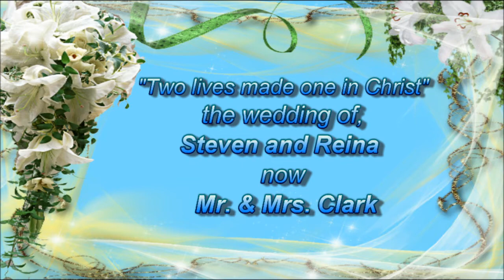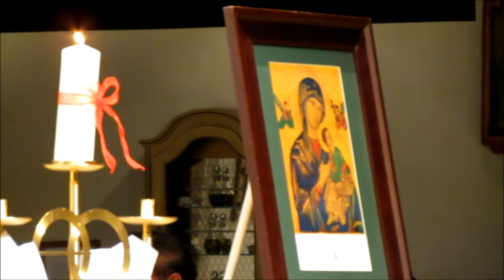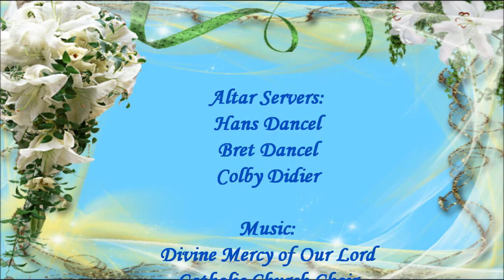Video: Wedding of Steven and Reina Clark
The wedding of Steven Clark and Reina Bacolod in union Mr. and Mrs. Clark.

Wedding service Presider Officiating Priest: Rev. Gil Mediana.

Divine Mercy of Our Lord Catholic Church, Mesquite, Texas, USA.

Music at the beginning and end: "Ave Maria" from JewelBeat.com
Music during the service: Divine Mercy Choir, Director of Music Carlos Salazar.

Wedding ceremony Wedding service Catholic wedding Catholic Church, Roman Catholic Divine Mercy of Our Lord matrimony, marriage